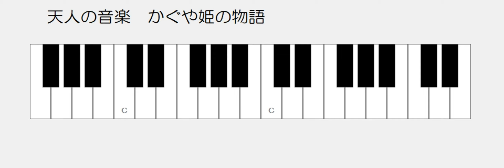天人の音楽 かぐや姫の物語 ドレミふりがな鍵盤つき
練習用